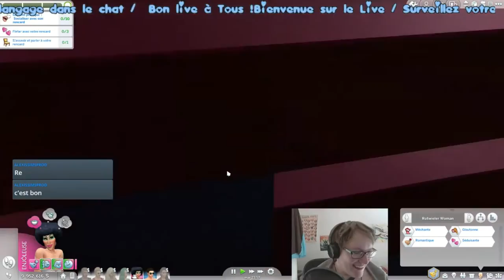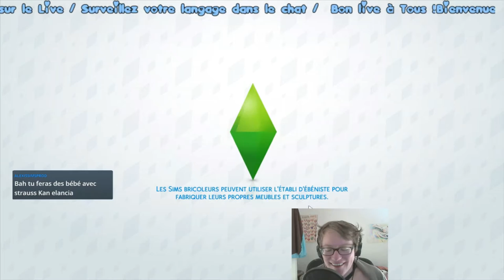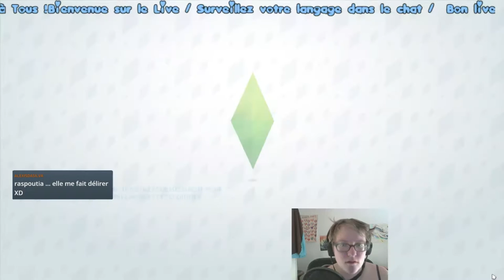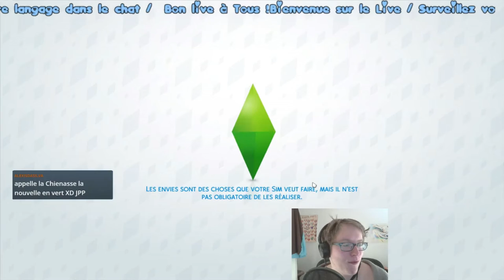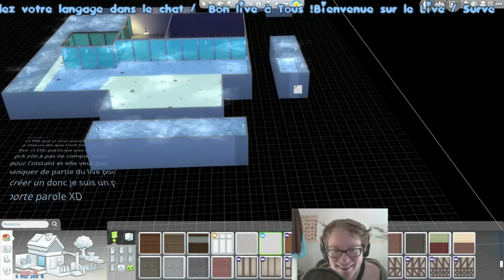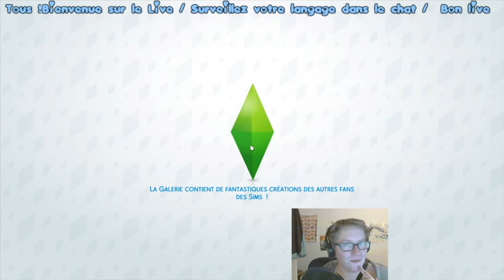Rediff live 20 avril 2016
Et vive Elancia !